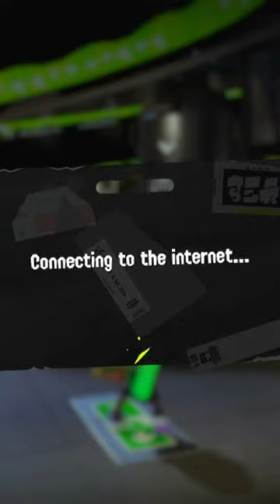One Minute Left...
You're gonna give me one minute? You gotta be kidding me! What the carp!